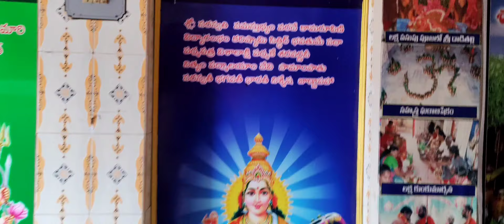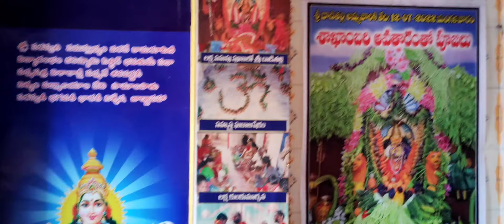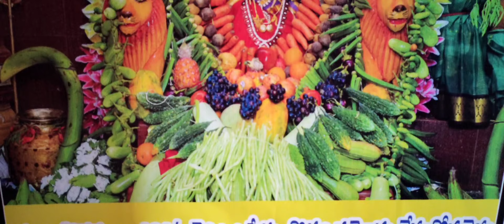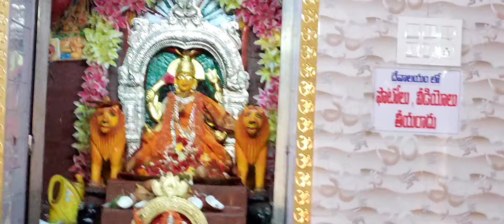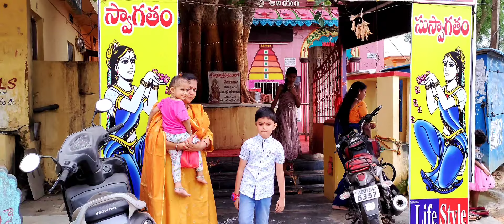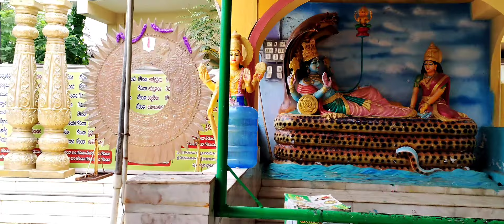Bobbili Famous Temple//శ్రీ దాడితల్లి అమ్మవారు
Hi Hello Friends i Am Pavani Wellcome To My Channel.